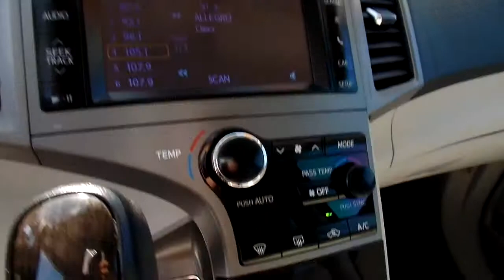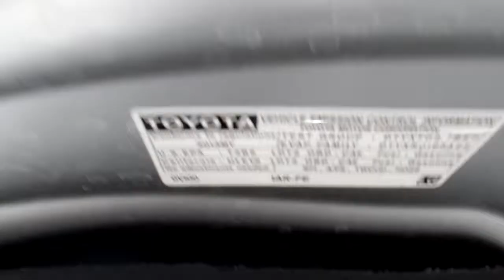TOYOTA VENZA 2013 (JUSBER MUNOZ) (FOR SALE)